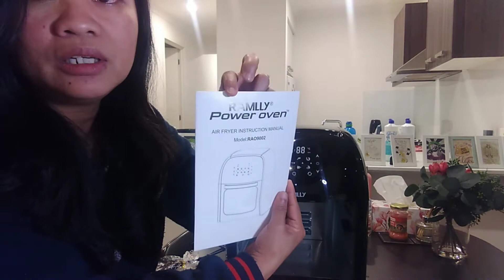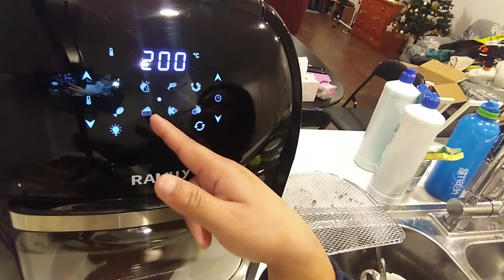Vlog # 21: Unboxing & Trying out Ramlly Air Fryer ( No to Fried Food)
Unboxing our Air Fryer 😍😍😍

Please comment down why our chips is epic fail🤣🤣🤣

Watch out for more air fryer recipes👌👌

Here is the full description of Ramilly Air Fryer :

Air Fryer 14 Litre Multifunctional LCD Cooker Deep Fryers Oven Oil Free Low Fat

Features :
With a large 14 litre capacity, it features triple cooking modes: 360-degree food rotation, oven-style heating, and, hot turbo air circulation. It is multifunctional and offers intuitive manual temperature and time controls that are easy to use.

It offers personalized cooking times up to 60 minutes and adjustable temperature control up to 200 degrees Celsius.
Multi-functional: 8 cooking presets for convenience

Specifications:
Brand: Ramily
Colour: Black
Capacity: 14L
Voltage: 220-240V~50Hz/ 1800W
Product Dimensions: 40*40*48cm (approx.)
Power: 1800W
Time Control: 1-60 Minutes
Control mode: LCD control
Material Grade: Food grade
Cooking surface: Teflon Non-stick